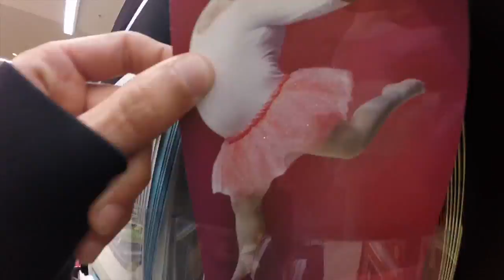Exploring LA Part 2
some more exploring around LA.  More videos soon.